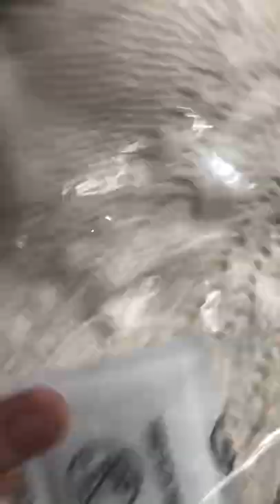RED Taylor Swift cardigan